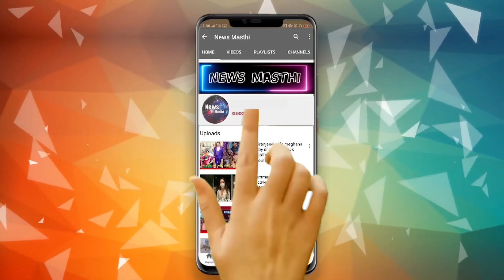Heroine Genelia Ritesh Deshmukh HOLI Celebration Photos | News Masthi